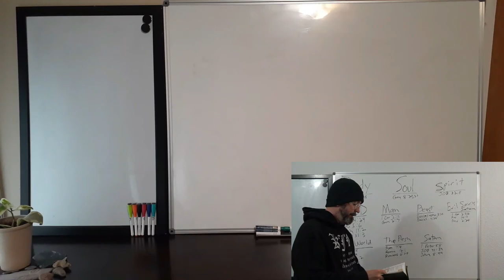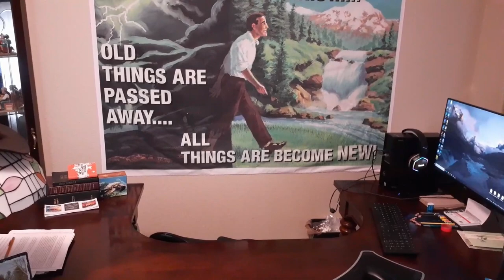The Ten Virgins.....Part 1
Here we are going to do an expository Study on Matthew 25:1-13.  We will be going over who the ten virgins are and what dispensation this is taking place.  We will also discuss whether or not some of these Virgins lose their salvation.

2 Timothy 2:15 Study to shew thyself approved unto God, a workman that needeth not to be ashamed, rightly dividing the word of truth.
1 Thessalonians 5:9 For God hath not appointed us to wrath, but to obtain salvation by our Lord Jesus Christ,